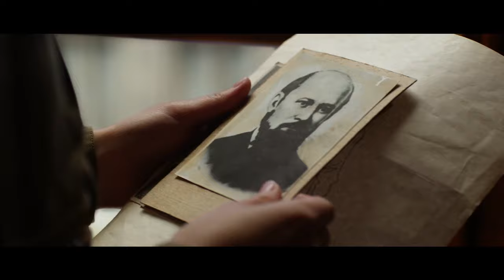"ОХОТА НА ДЬЯВОЛА"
ролик №1
IKA FILM
director David Tkebuchava
director of photography Nikolay Smirnov